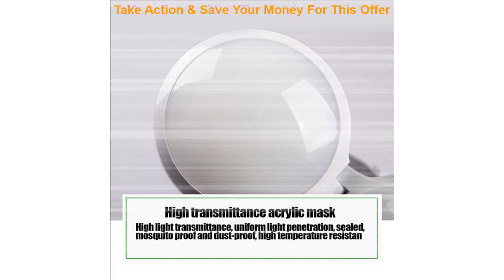Top Newly LED Garage Lights Folding Football Bulbs Deformable Night Light Ceiling lamp with 4 Adjus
Newly LED Garage Lights Folding Football Bulbs Deformable Night Light Ceiling lamp with 4 Adjustable Panels XSD88

Related Video With Newly LED Garage Lights Folding Football Bulbs Deformable Night Light Ceiling lamp with 4 Adjustable Panels XSD88

LED Grow Light LED Phyto-lamp 1000W Full Spectrum High Power AC85-265V LED Panel Grow Lamp For Plants Hydroponics Tent =
THINKCAR Thinkdiag Bluetooth OBD2 Scanner All System Diagnostic Tool Auto Scaner Automotive Diagnosis pk Easydiag 3.0 AP200 =
Blazer Mens Suit Jacket Wedding Party Letter Printed Dress Floral Suit Slim Fit Blazer Jacket Men Streetwear Clothes Plus Size =
Genuine Leather Male Package Man Leisure Time Business Affairs Briefcase Cross Section Men's Single Shoulder Satchel Handbag hot =
Smart WiFi Door Sensor Door Open / Closed Detectors WiFi App Notification Alert security alarm for Alexa for Google Home =